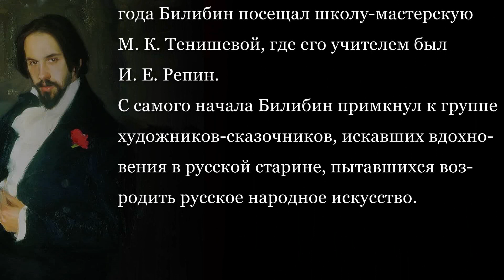Билибин Иван Яковлевич (1876-1942)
Билибин Иван Яковлевич родился в поселке Тарховка недалеко от Петербурга. В 1895 году девятнадцатилетний Иван поступил в Рисовальную школу Общества поощрения художников. Здесь он проучился три года. С 1898 года Билибин посещал школу-мастерскую М. К. Тенишевой, где его учителем был И. Е. Репин.
С самого начала Билибин примкнул к группе художников-сказочников, искавших
вдохновения в русской старине, пытавшихся возродить русское народное искусство.
(Музыкальное сопровождение: Кантелеон (Кирилл Богомилов) - Лебединая песнь - русский танец П.И.Чайковского (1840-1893)